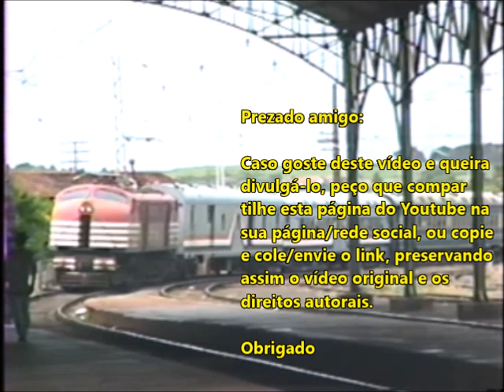Trem de passageiros PP1 V8 Pederneiras 1990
Trem de passageiros prefixo PP1 para Panorama SP passando na estação de Pederneiras SP em 1990 com locomotiva elétrica V8